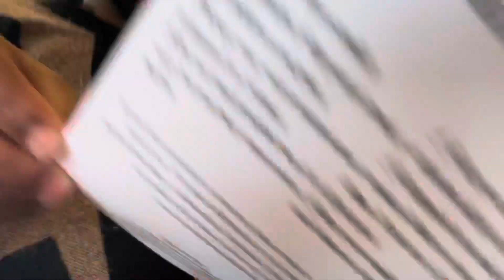Handmade Scrub Lotion and Aromatic Mist!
Places to go during COVID! Things to do during a Pandemic. Fun things to do! Handmade Hand Scrubs lotions mist hand soap and candles!

We went to Browns House Candle Company in Brandermill Virginia! Great recommendations and something to do with your family and friends! Great drinks and clean. You mix your own scent you create your own name for your items. You can also purchase what is already made.